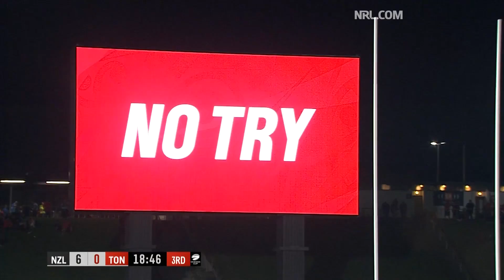New Zealand v Tonga Extended Highlights | Test, 2019 | Internationals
The Kiwis and Tonga faced off in Auckland, 2019.